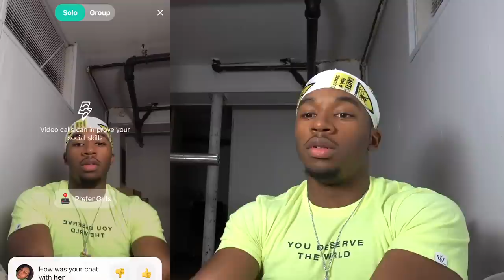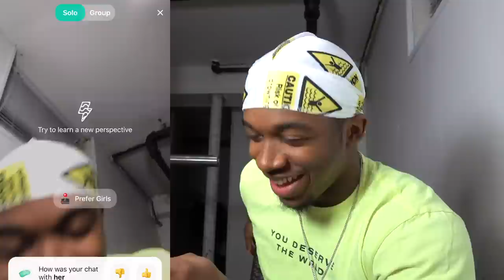Using My Deep Voice To Get Girls on Yee